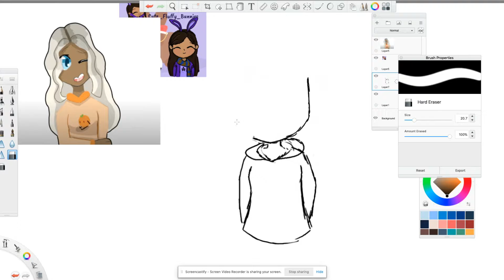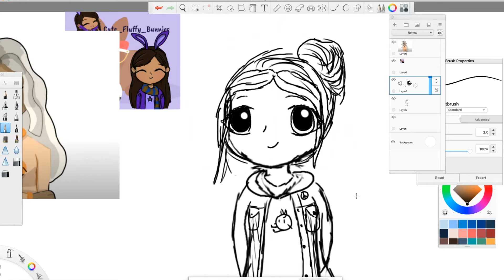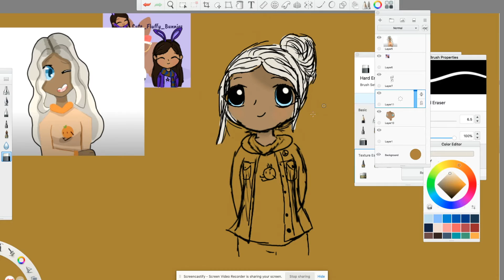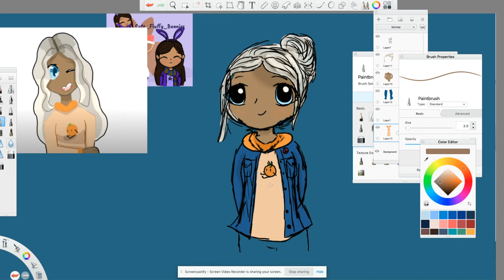Drawing Orange Peels- a gift for... well... Orange Peels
Hi!!! Today I'm drawing my friend, Orange Peels! Her OC is super cute, so I wanted to draw it! I'll probably draw my other friends as well, but I wanted to start with Orange Peels because her OC is my favorite :) Though all my friends have great OCs. I'm also going to try to go back to doing videos more frequently, but I guess I've been busy and choosing things that take more time to edit and record. Enjoy the video!